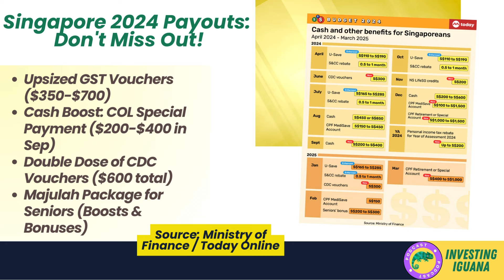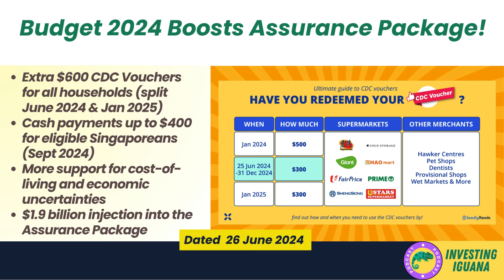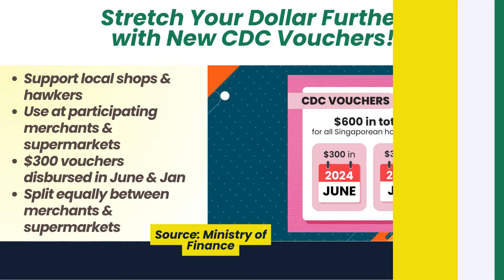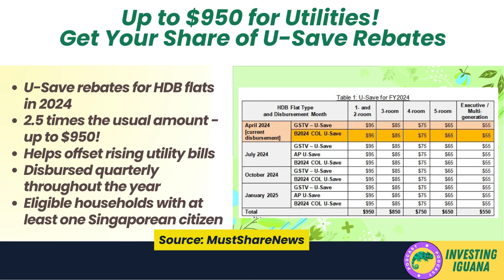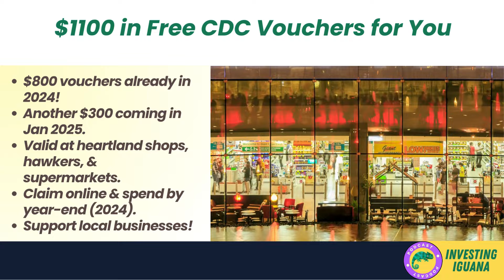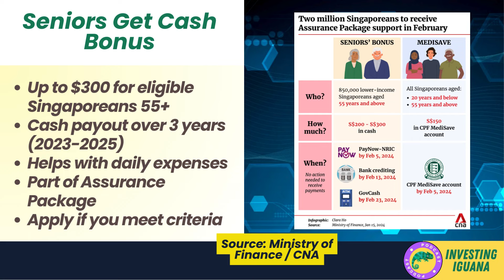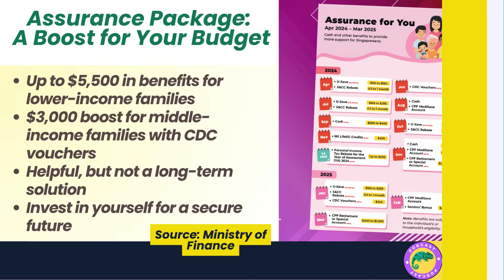Singapore's 2024 Government Payouts: What Else Can We Get? | 🦖 TheInvestingIguana EP424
🟩 Are you prepared to uncover the shocking truth about Singapore’s 2024 government payouts? 🎉 In this eye-opening video, join Iggy from The Investing Iguana as he dives deep into the world of GSTV, AP, COL, and more. With his unique blend of professionalism and casual wit, Iggy breaks down the latest Budget 2024 announcements, shedding light on the enhanced Assurance Package, Cost-of-Living Special Payment, and a staggering $1.9 billion in financial perks coming your way!

Discover how you can maximize your share of these juicy payouts, whether it's the extra $600 in CDC vouchers or the special one-off payments designed to ease your financial burden. Iggy guides you through eligibility criteria, payout amounts, and disbursement timelines with ease, ensuring you’re well-informed and ready to take advantage.

But that's not all! Iggy’s expert insights also reveal how these payouts fit into your broader financial journey. While the government's support is helpful, it's crucial to make smart money moves for long-term success. This video is packed with insights to help you navigate the wild world of government benefits and economic strategies.

So, whether you're a seasoned investor or just starting out, this video is a must-watch. Don't miss out on this chance to learn and grow. Remember, "Investing is a long-term game. Be patient, disciplined, and informed." Happy investing!

CHAPTERS:
00:00 - Intro
00:38 - Assurance Package Enhancements
02:37 - Cost of Living Special Payment
03:37 - U-Save Rebates
04:56 - CDC Vouchers
06:24 - Seniors Bonus
07:01 - MA Saver Top-Ups
07:27 - GSTV & AP
07:42 - What This Means for You
08:47 - Outro